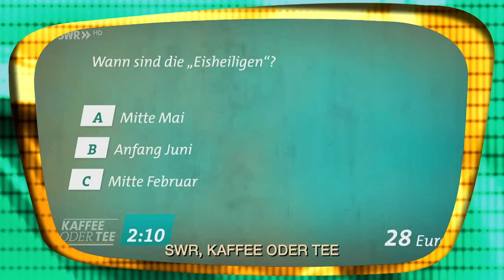Die Angst der Männer vor ihren Frauen | TV total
Mit viel Gebrüll beginnt die neue Staffel von First Dates Hotels. Doch auch im NDR und SWR sorgen zwei Männer mit großen Liebesgeständnissen für Aufruhr.

Das Beste aus 16 Jahren TV total in einer neuen Fan-Box (mit 5 DVDs, Poster, Sticker, Foto-Booklet und mehr) ganze Folge auf MySpass